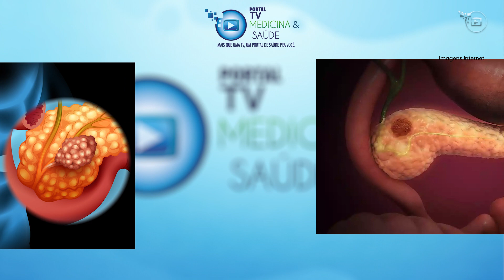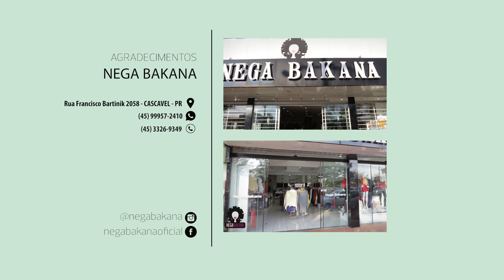Cirurgia Oncológica - O que saber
Entrevista com Dr. Gabriel Bonatto, cirurgião oncológico, com especialização pelo Hospital do Amor de Barretos, um dos mais reconhecidos serviços para tratamento do câncer do Brasil.